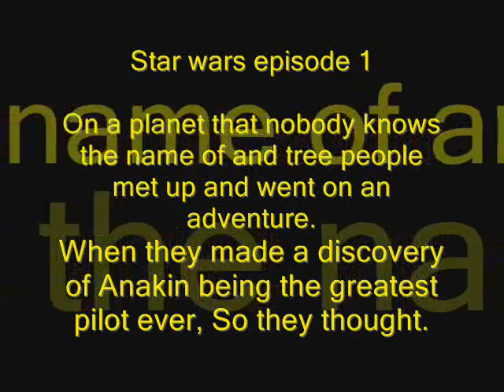lego star wars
A Random Films preduction